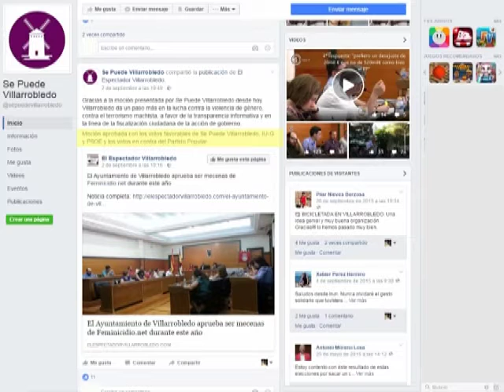El peaje del alcalde de Villarrobledo por el apoyo de Se Puede